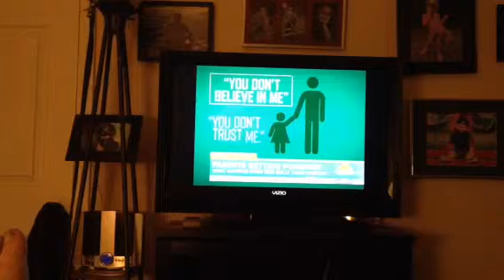Parents can get bullied by their kids